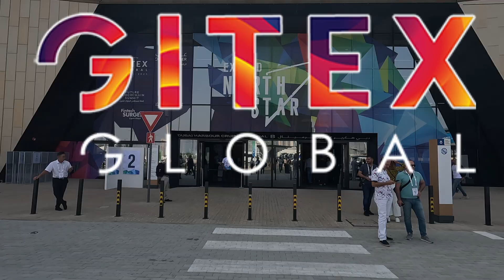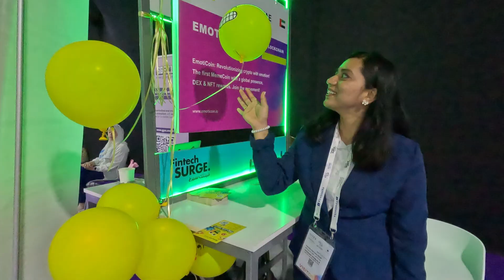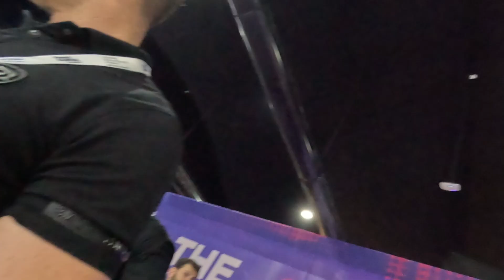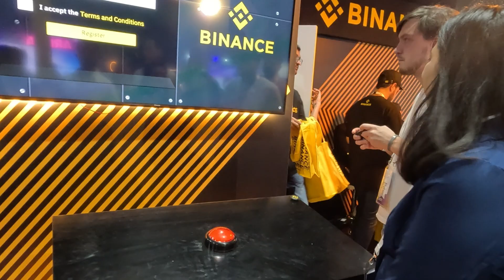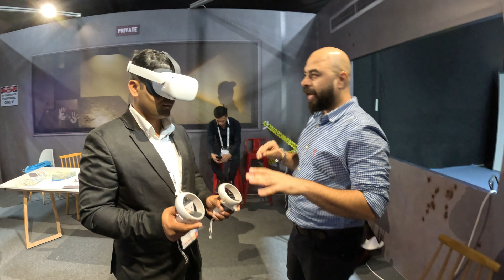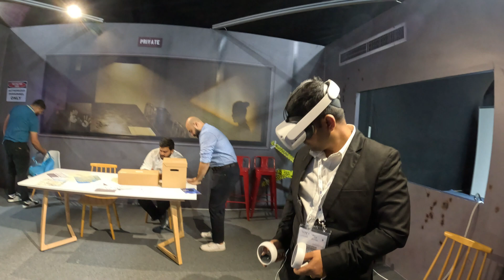Gitex Global 2023| The Largest Tech Event |GITEX Dubai Harbour Day-1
Are you ready for GITEX Global 2023? We're here to guide you through Day 1 at GITEX Dubai Harbour. Immerse yourself in the world of tech, explore groundbreaking products, and gain valuable insights. Your tech adventure starts here!gitexglobal

In this video, we'll take you on a thrilling journey through GITEX Global 2023, starting with a breathtaking aerial view of GITEX Dubai Harbour. You'll meet top tech innovators, witness futuristic gadgets in action, and feel the excitement with crowd shots at the entrance. Get ready for an epic day of tech exploration!

Before we dive into the wonders of GITEX Global 2023, remember to hit that "Subscribe" button and ring the notification bell so you never miss out on our tech event coverage.